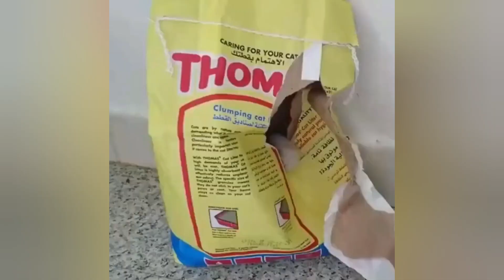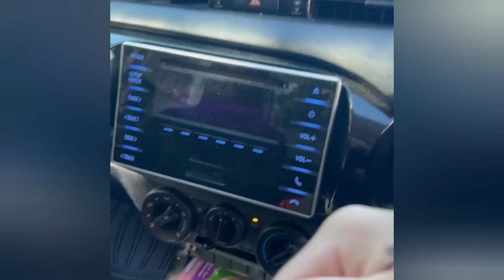Funny Animal Videos Part Eight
A compilation of funny animal videos from TikTok. This is part eight. Have fun.